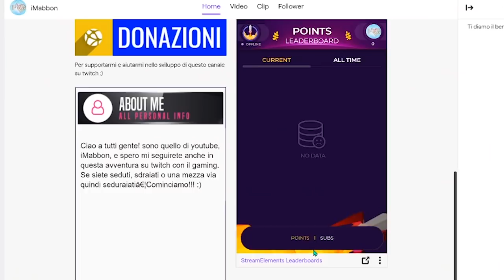La logica delle armi nei videogiochi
Ma ciao a tutti, i videogiochi per quanto belli possano essere a volte cercano di somigliare troppo alla realtà altre volte invece cercano di allontanarsi...ma altre volte ancora sono in
una via di mezzo che diventa un limbo mortale...infatti avete mai notato per esempio che i giochi di guerra spesso sono un misto fra realtà e finzione? per creare un misto bisogna
quilibrare bene tutto compreso il modo di sparare che non sempre viene fuori benissimo e noi giocatori ci ritroviamo a fare i conti con dei no sense micidiali, se volete capire meglio di
cosa parlo ricordatevi prima di dare un occhiatina alla pagina twitch ufficiale del canale di cui vi lascio il link in descrizione e di tornare qua per vedervi il video
assolutamentissimamente!!!

🐁Questo invece è il mouse che uso: